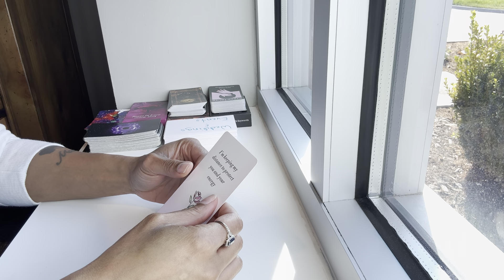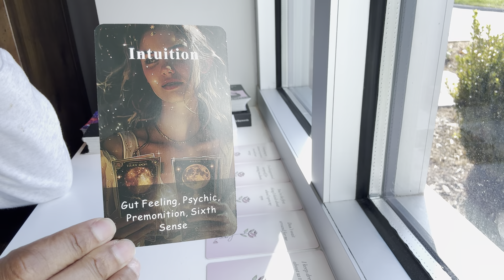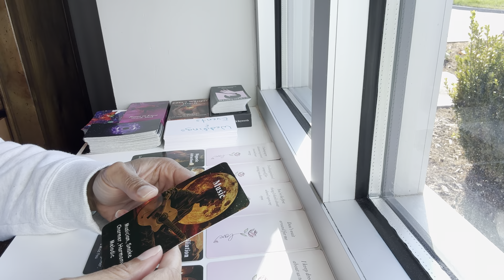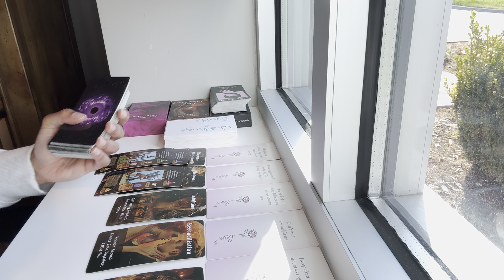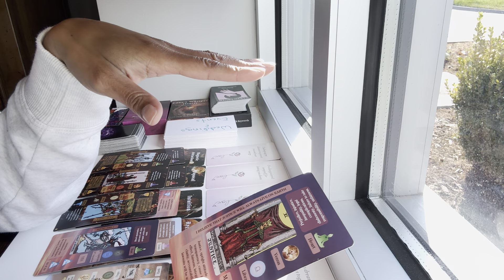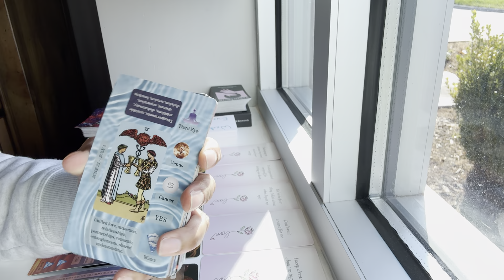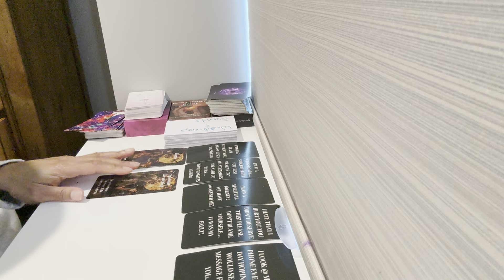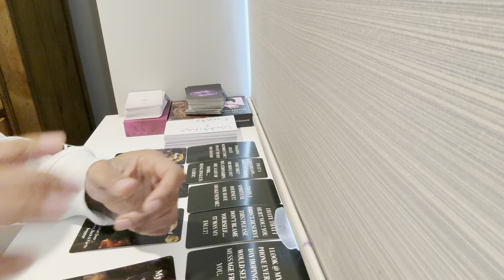❤️VIRGO: SOMEONE IS GOING CRAZY WITHOUT YOU AND WANT TO SEE YOU SO BAD! (TWIN FLAME READING)👄💕🔥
♍️Welcome! Thank you for your likes, subscribes, and shares! I hope my content inspires you.💯

My ultimate goal is to witness the joyous reunion of twin flames, 🔥as they come together in perfect divine timing to fulfill their shared mission and contribute to the collective ascension of humanity. Through my readings and spiritual guidance, I strive to be a beacon of hope and a catalyst for the harmonious union 💕of twin souls, creating ripples of love and light that transform the world.

- Reiki attuned
- Psychic and Card Reader

Hey! Try it using my code and you’ll get $5. D4RWSCQ

Please have Zoom downloaded and ready. I will send you a Zoom link 5 minutes before your appointment.

♍️Mission Statement of the Royal Virgo  Princess 👸🏾

At the Royal Virgo Princess Channel, my mission is to empower **Virgo twin flames** on their transformative journey toward reunion through insightful and compassionate tarot readings. I am dedicated to illuminating the path of divine love, helping individuals recognize the profound nature of their sacred connections and navigate the challenges that arise along their spiritual odyssey. 💖✨

I strive to foster spiritual growth and self-awareness, providing guidance that encourages healing and alignment with one’s highest self. By offering clarity and support during periods of separation, I aim to equip twin flames with the tools necessary to overcome obstacles and embrace unconditional love. Together, we will raise our vibrations, celebrate the beauty of twin flame relationships, and cultivate a community grounded in love, understanding, and empowerment. 🌈💎